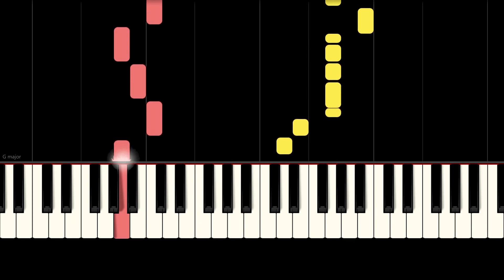I JUST CAN'T WAIT TO BE KING - The Lion King - EASY Piano Tutorial - Disney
Learn how to play I Just Can't Wait To Be King from the Disney Movie The Lion King with this easy piano tutorial.